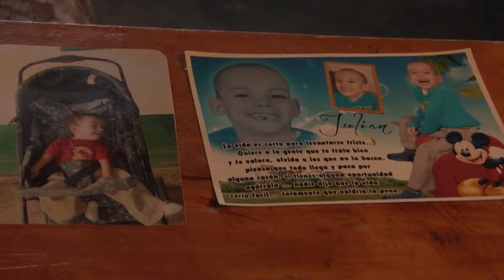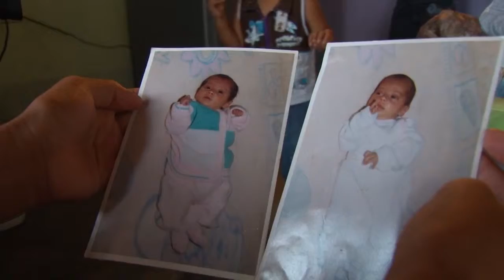Corazón de Hispano Ep 043